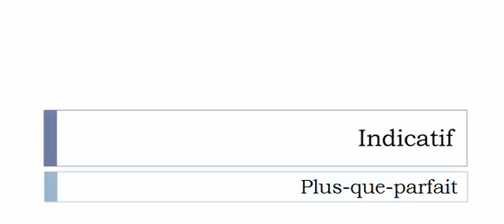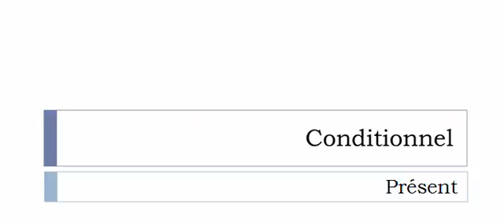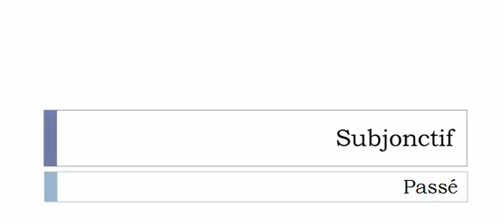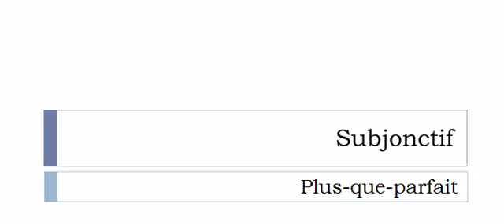Learn French conjugation with me # Verb = Archaïser